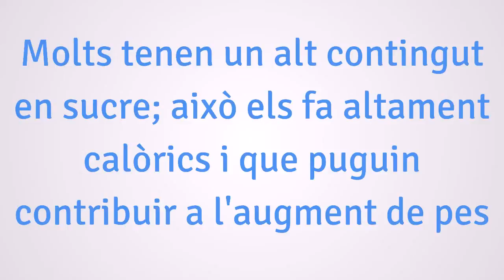Causes "ocultes" de l'augment de pes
L’augment de pes no va lligat únicament a un excés de calories a l’hora de menjar. Els hàbits alimentaris i els estils de vida hi contribueixen, en són les causes “ocultes”. L’Equip de Medicina del Treball de l’ICS ha elaborat aquest consell del mes d'abril de 2015.